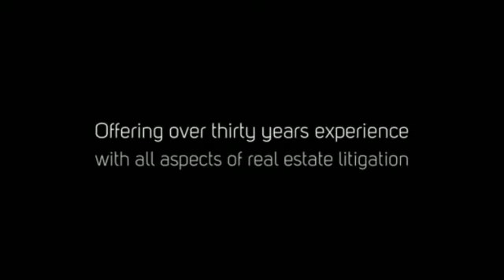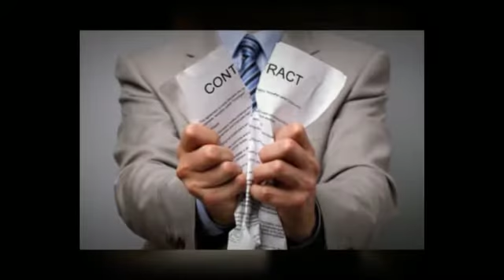Steven S Miyake Attorney At Law 360p